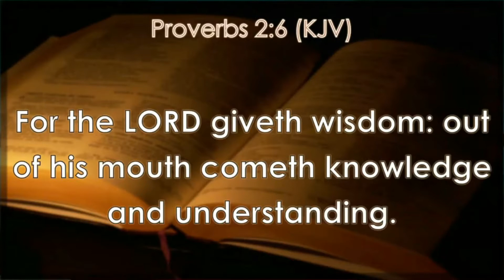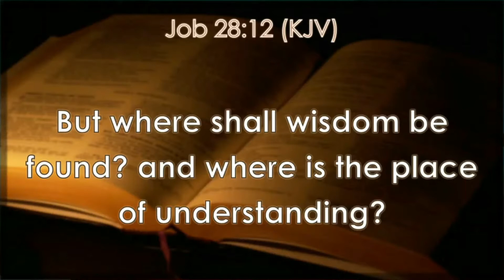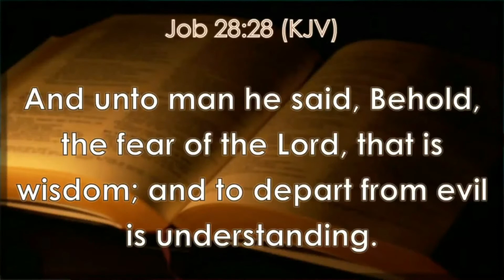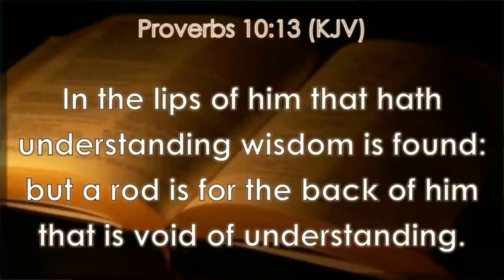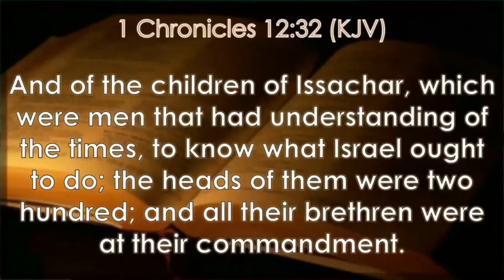THE PLACE OF UNDERSTANDING PART 1 - PASTOR DR EMMANUEL